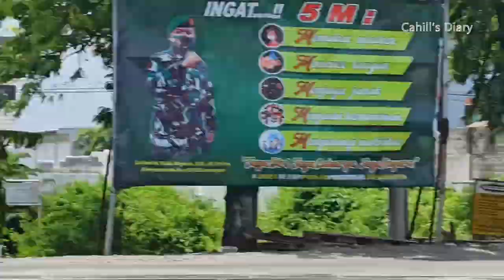Perlintasan Kereta Api Lamongan Timur | Indonesia Railroad Crossing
Perlintasan Kereta Api Lamongan Timur Banjar medalan Jl Raya Gresik Lamongan | Indonesia Railroad Crossing

Teman-teman bisa dukung kami channel Cahill's Diary dengan donasi seikhlasnya ke link dibawah ini : SociaBuzz
Bisa Transfer Bank, OVO, Gopay, LinkAja, dan DANA
Terimakasih..